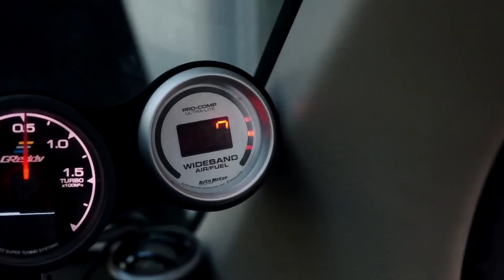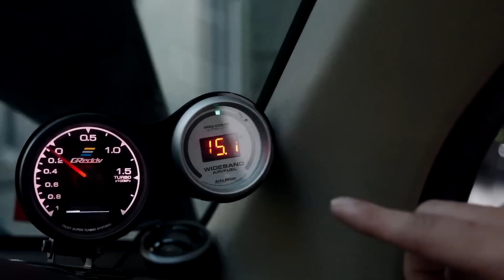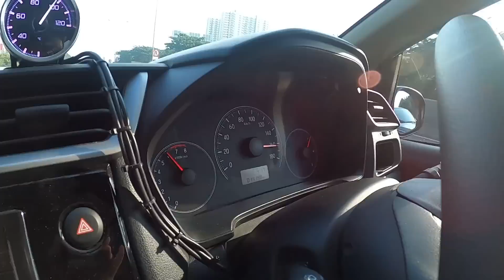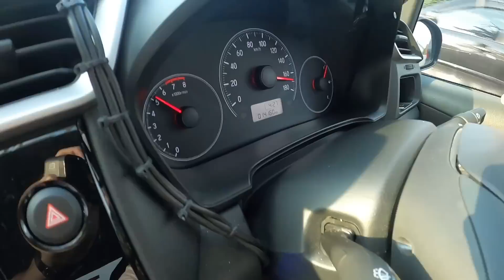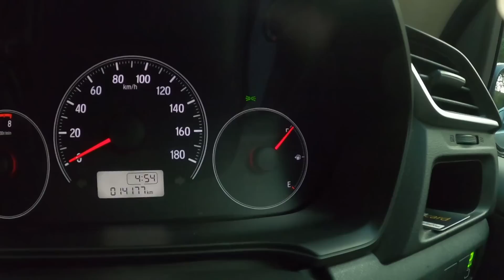REMOTE : BANGUN HONDA BRIO TURBO DI GARASI RUMAH (BUDGET MAHASISWA)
banyak banget dari kalian minta gw review LCGC modif mahasiswa , karena mendengar request kalian jadi kita bikin Review brio turbo budget mahasiswa !!

yang gila adalah mobil ini dibangun di rumah ! GOKIL